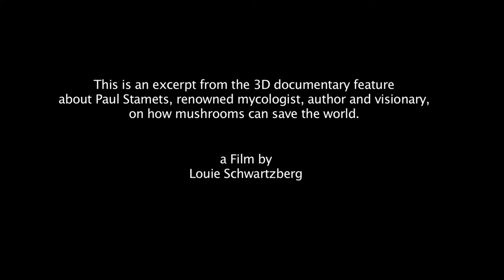Paul Stamets - Fantastic Fungi SUB ITA (Funghi Fantastici)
The fungal-fantastical. Emerging from their axial homes, fungi are beginning to be understood as nutrients to the human consciousness and ecological sustainability.  Paul explores mycology and compels support for your own good nature and our fungal allies. This is the first in a collaboration of Louie Schwartzberg of Blacklight films ) and Paul Stamets of Fungi Perfecti